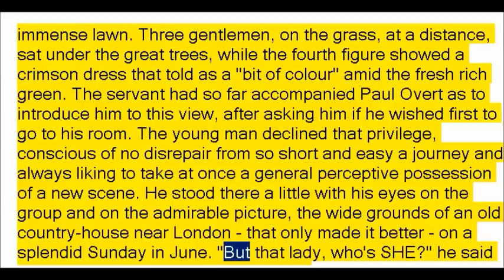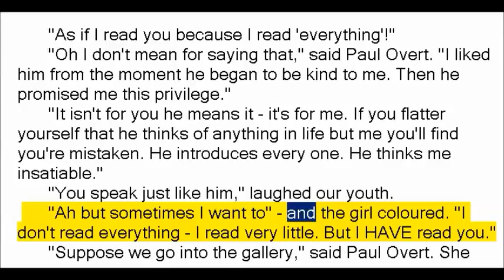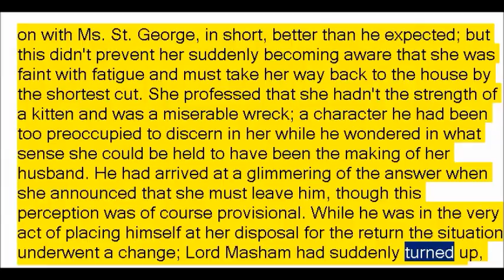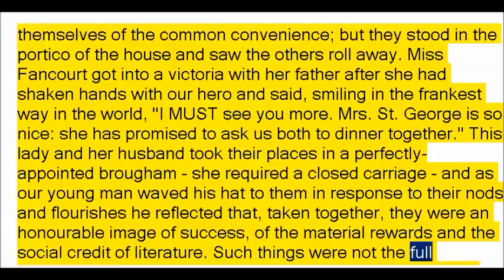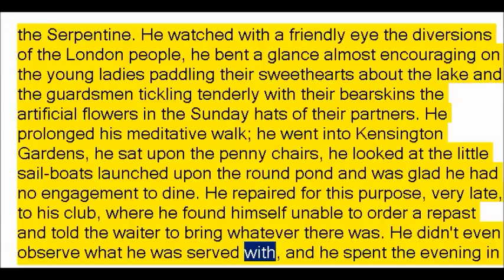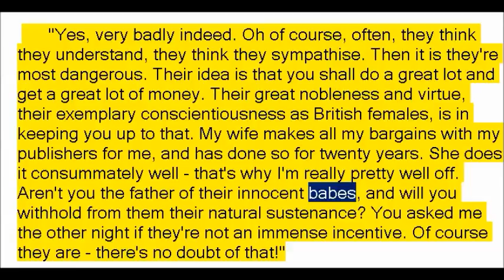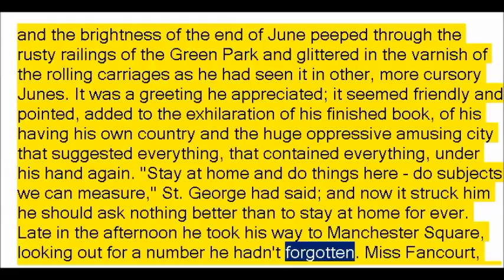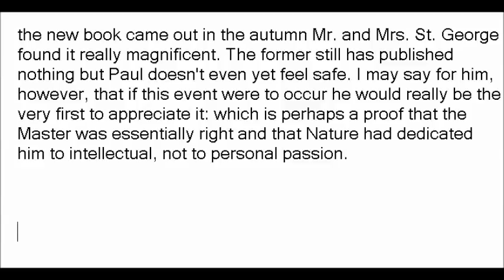The Lesson of the Master by Henry James (Book Reading, British English Female Voice)